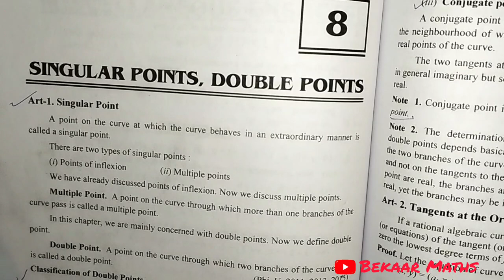Multiple points | bsc 1st year | Singular points | double points | Node, cusp and conjugate points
double points bsc 1st year
singular points, double points and multiple points

If you want to help me financially then you can send me money on this UPI ID 👉 vikas98jkl@okicici

node cusp and conjugate point
how to determine double points and the nature of double points

nature of double points

queries covered :
singular points double points whole lecture
how to determine double points of a curve and the nature of the double points.
how to determine the nature of double points
bsc 1st year maths
calculus
types of double points : node cusp, conjugate point